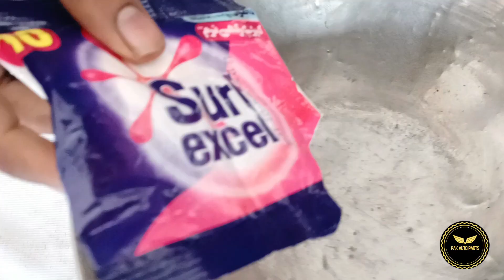Experiments for Removing Rust on a Bike parst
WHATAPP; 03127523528